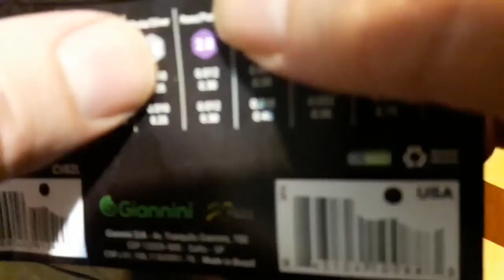Viola Caipira and Band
Video celebrating the restoration made in the viola caipira that has several years of age.